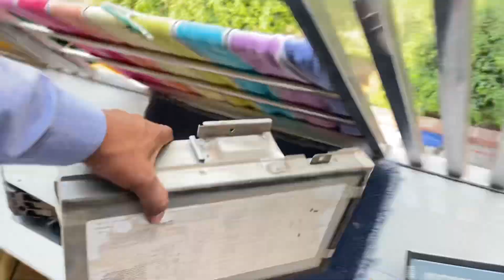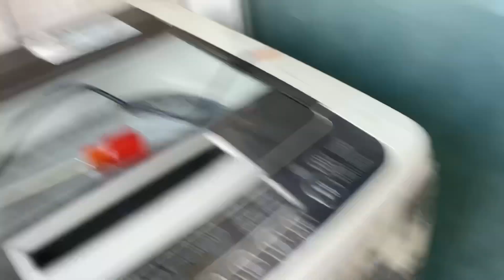12 Times Green light blinking full video | hitachi ac timer light blinking 12 times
हम आपको इस वीडियो में बताएंगे कैसे आप Ac सही करें

Queries Solved:
1. hitachi ac timer light blinking 12 times
2. hitachi inverter ac 12 time blinking tamil
3. hitachi ac 12 time blinking green light
4. hitachi ac inverter 12 time blinking code
5. split ac timer 12 light blinking
6. hitachi inverter ac timer light blinking 12 times
7. hitachi split ac 12 green light blinking